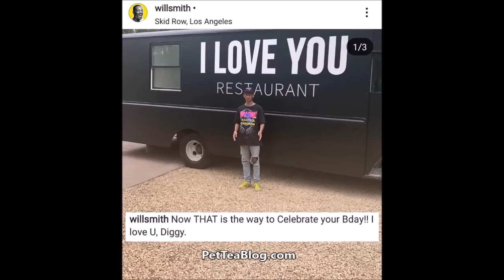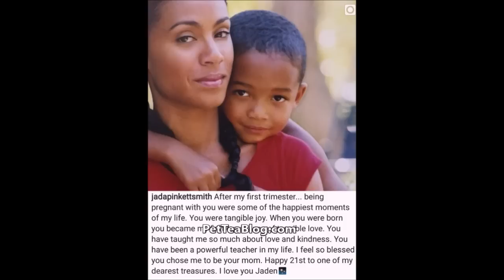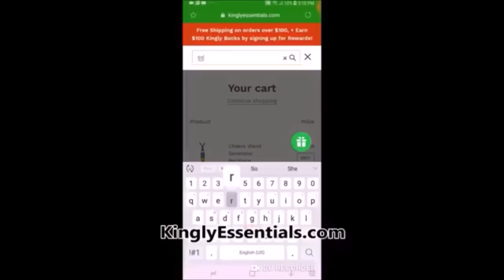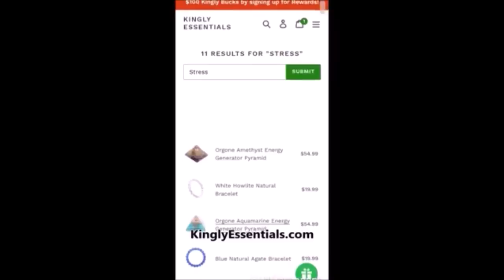Jaden Smith Opens Up Free Vegan Food Truck on Skid Row for Birthday! Will & Jada REACT! 👀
Will Smith & Jada Pinkett Smith post emotional tributes for their son Jaden's 21st Birthday today which he celebrated by opening a Vegan Food Truck called I Love You restaurant which will be making different stops to feed the homeless healthy food 🙌

for Stylish Dresses, Tops, etc 🌟